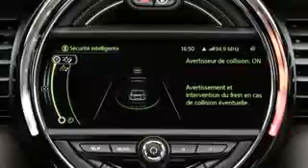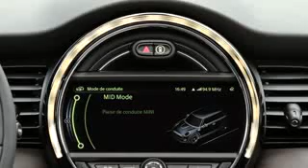974 Autos Saison 3 -Essai Mini Cooper S 2014 - Episode 2